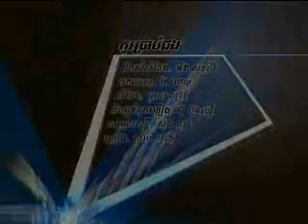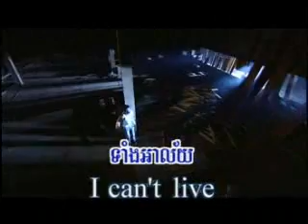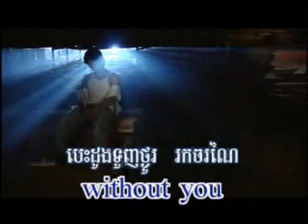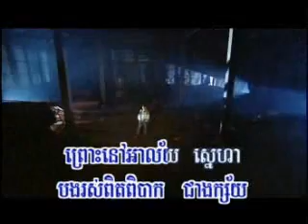Kour Prob Pong